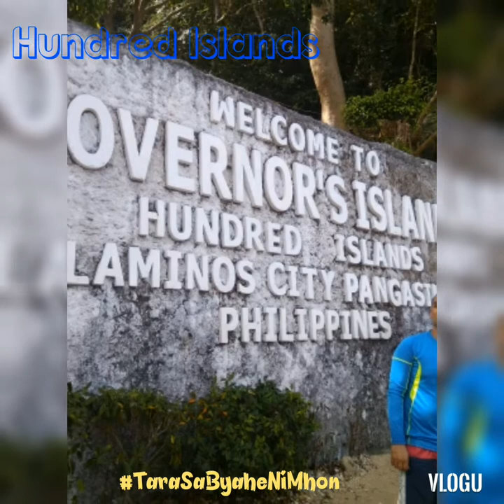Hundred Islands | Bolinao Falls | Patar Beach Escapade | Mhon Montenegro